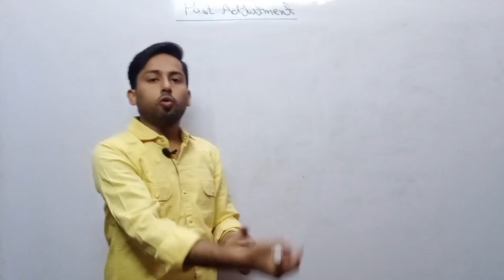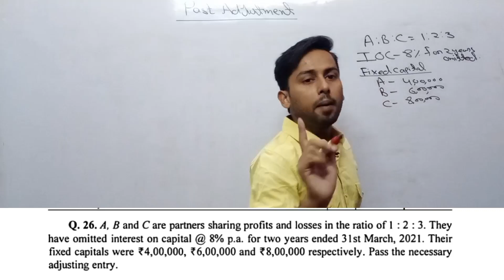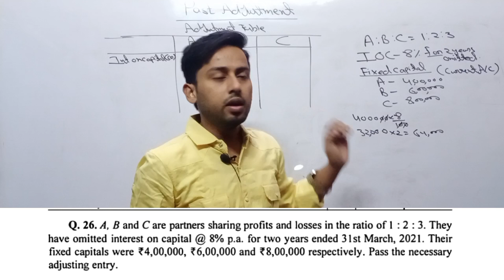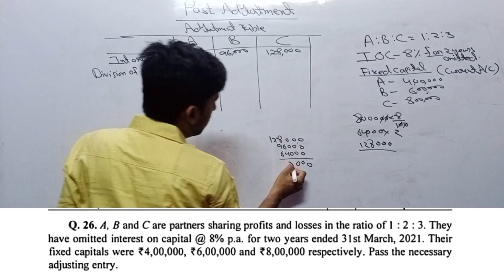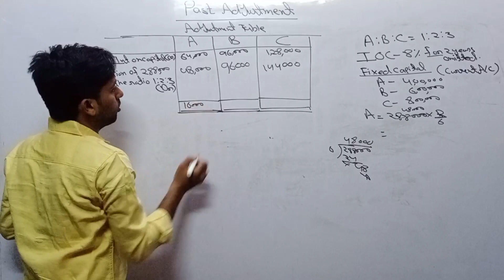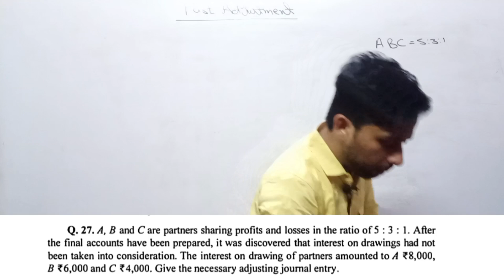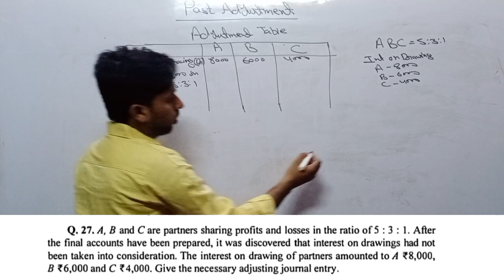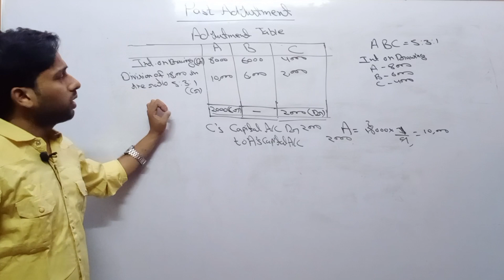Past Adjustment | Adjustment in Closed Account | Fundamentals of Partnership| ISC Accounts Class 12